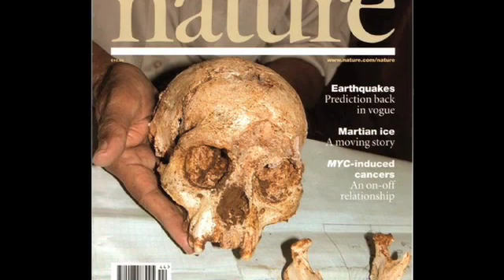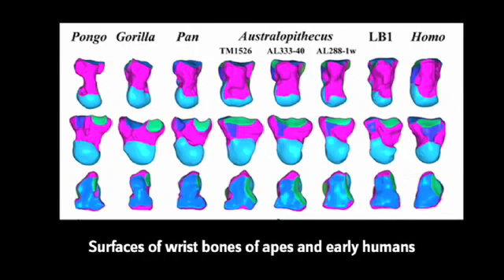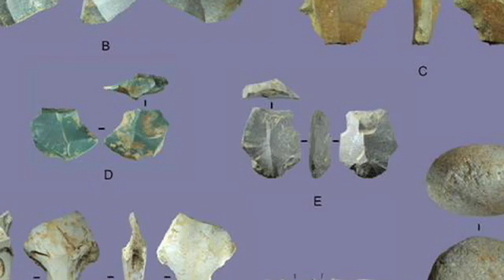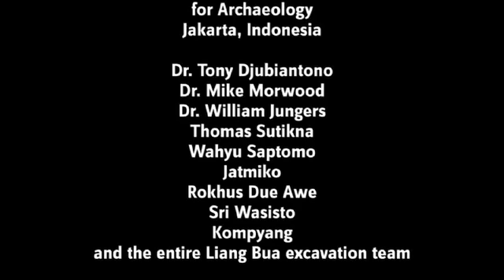Human Origins: Hobbits on Flores, Indonesia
A tiny hominin found on the island of Flores, Indonesia has shaken up the world of paleoanthropology. Human Origins scientist Matt Tocheri explains why.